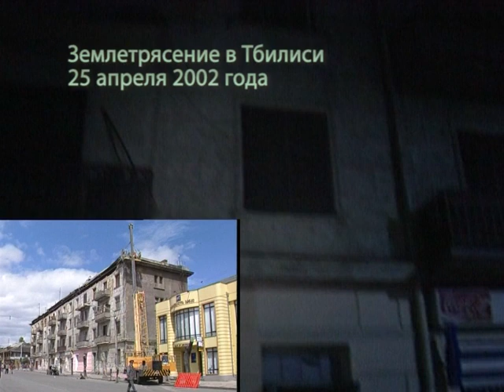Землетрясение в Тбилиси 25 апреля 2002 года. Как это было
Землетрясение 2002 года в Тбилиси произошло 25 апреля в Грузии. Национальный центр информации о землетрясениях (NEIC) США отмечает магнитуду в 4,3 M и 4,8 mb. Независимое расследование оценило общие потери в 160 миллионов долларов США, в то время как Центр исследований эпидемиологии бедствий оценил общие потери в 350 миллионов. От пяти до семи человек погибли, 52-70 получили ранения и более 1000 остались без крова.